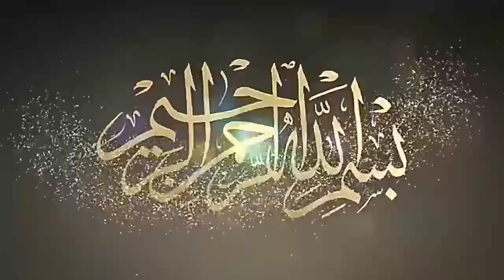DR ABDUL HAFEEZ SAMOO( DATE :27:12:2019 TOPIC عبدالله بن عمر رضہ اور اتباع رسول کی دو عظیم مثالیں۔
"ALLAMA AHSN ILAHI ZAHEER RESEARCH CENTER" (AAIZ Research Center)
Aim is to spread Islam all over the world and in this channal you will watch all about Islam,
brother and a sister since YouTube is becoming popular by the day it is better to use it as a platform to gain knowledge and llm which is compulsory on each and every Muslim. or Muslimal so iam positing links to some really good YouTube channels that are very beneficial subscribe to them to get geart remainders.